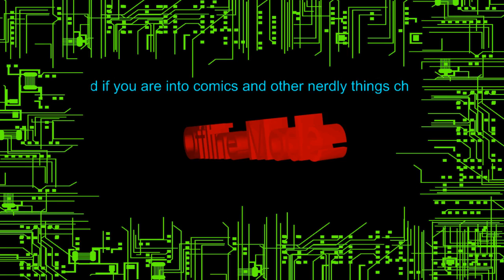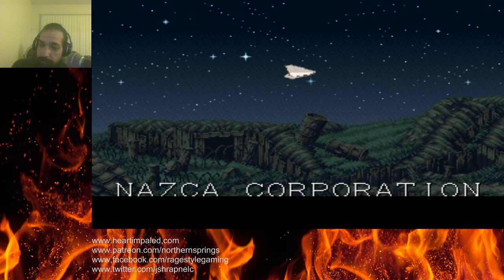Metal Slug 1 Full Playthrough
Full playthrough of Metal Slug! Incredible game with awesome sprites.